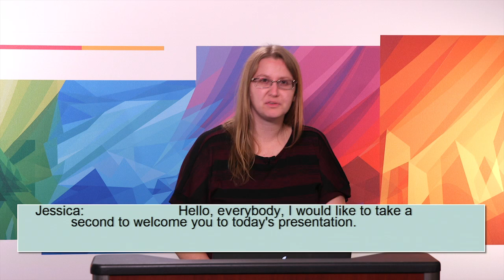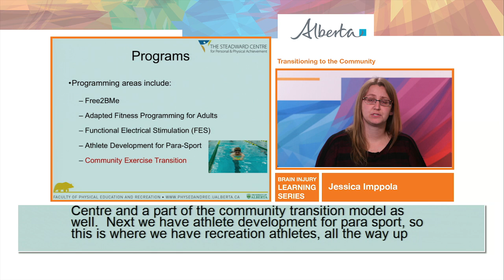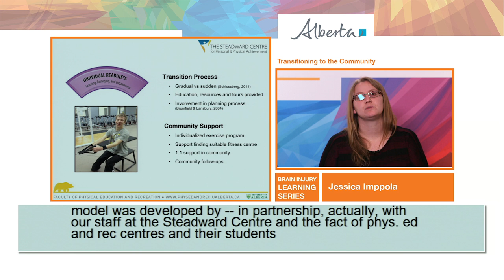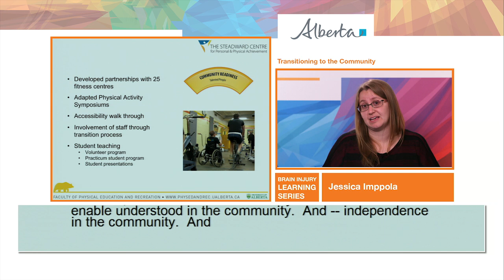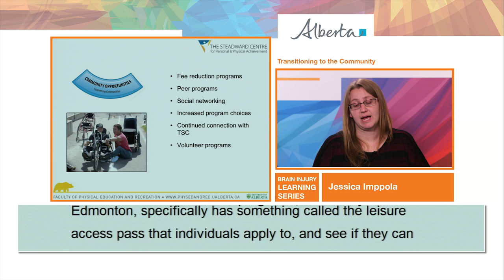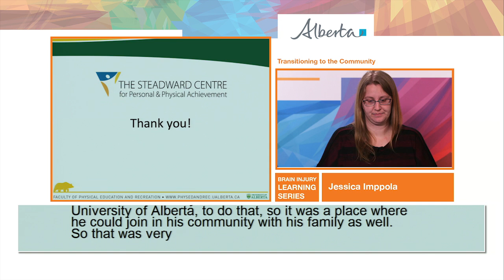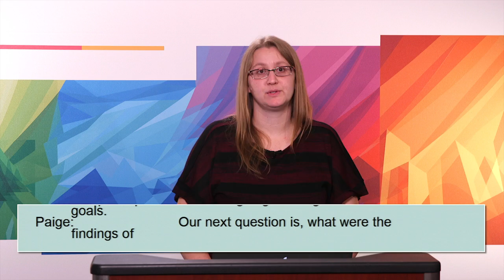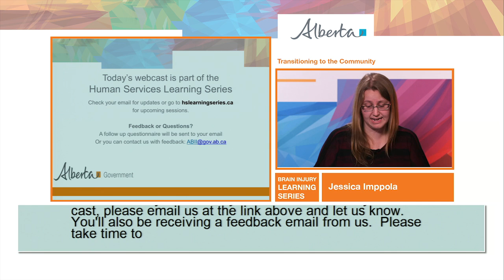Transitioning to the Community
Since 2008, The Steadward Centre Community Exercise Transition program has worked closely with community fitness/recreation centre partners to increase independence, foster self-determination and promote inclusion for people experiencing disability through physical activity, fitness and sport.